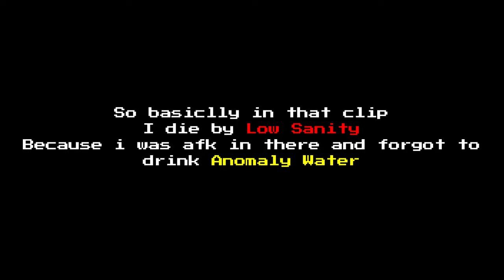Backroom Secret Level / Gambling 200K Points In Backroom [A Menacing Timeline]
0:00 Message
0:08 Found Secret Level
0:33 Bad Feeling
0:40 Better Start Running For Your Life
10:15 Close To The End
11:05 Escape
11:12 Gambling Time
14:31 Last Roll
14:37 Total All Item Get
14:50 Bonus Clip
17:51 Last Roll
17:53 Randomly Die
18:00 Reason Why I Die
18:07 Outro